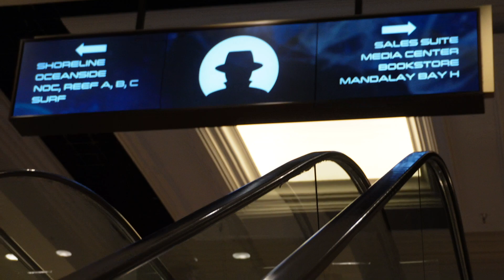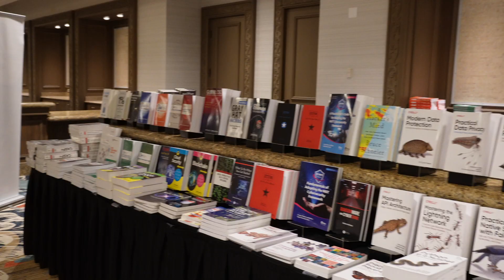BlackHat USA Briefings 2023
Welcome to BlackHat USA 2023! 🔒 Get a quick glimpse of what's in store as I embark on this cybersecurity journey.